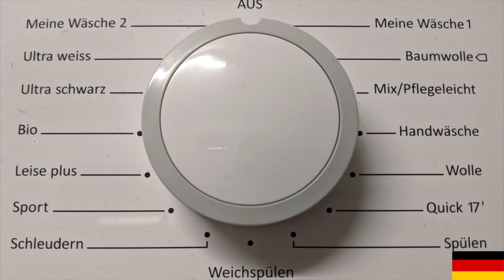Washing machine settings in 4 languages!